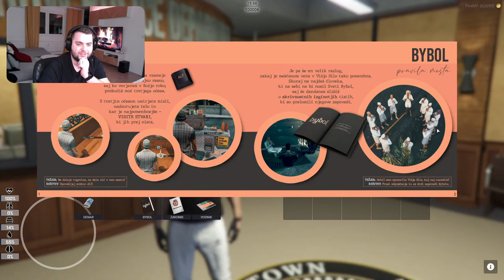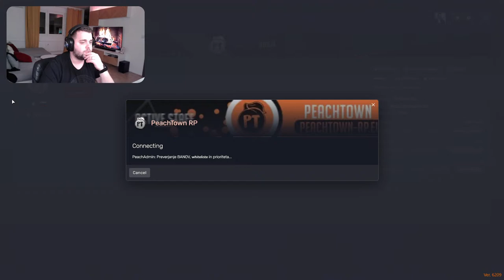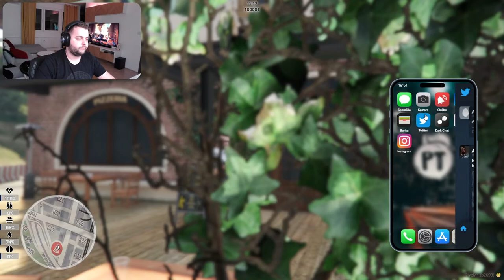👑BAČIČ DOBIL NOVO SLUŽBO?!?🔴I SLO I peachtownRP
👓 EVEN ❱❱ (Koda za popust 20% : KLEMEN20)